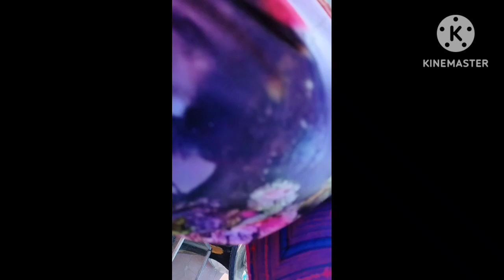Mus ua six Đồng Hoa đanh